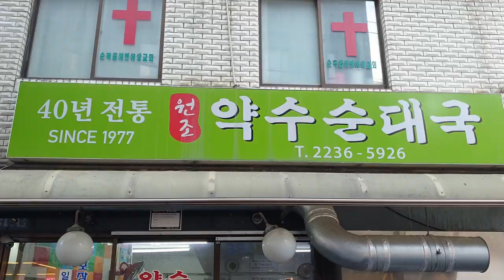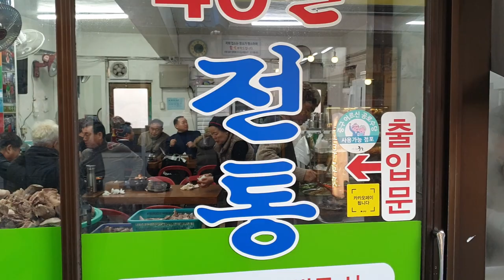40년전통 순대국 노포 맛집 - street food documentary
🔔 Subscription
💰 Price
KRW 9,000 won
🌏 Location
SEOUL, SOUTH KOREA